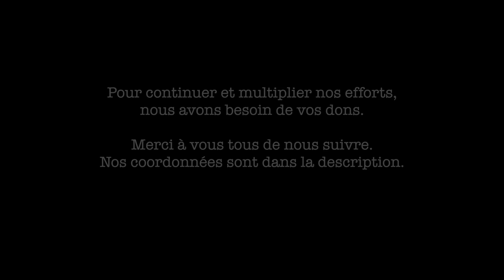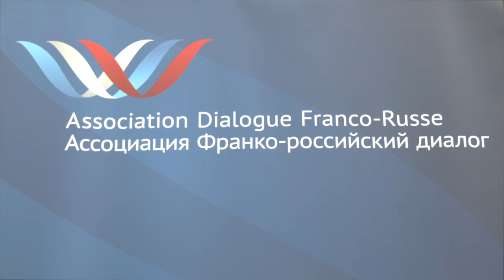Guerre en Ukraine vue par 2 généraux (2S) M. Henri Pinard-Legry et M.Alexandre Lalanne-Berdouticq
0:00:29 Présentation par Henri Pinard-Legry
0:01:45 Intérêts de la France
0:01:45 Intérêts nationaux des empires
0:02:49 Intérêts communs France-Russie
0:04:19 Normandie Niemen et front de l'Est
0:04:47 Traité du 7 février 1992
0:06:35 Convergences russo-françaises
0:07:50 ''La France a l'intérêt que le monde soit multipolaire''
0:08:50 Kourou
0:09:40 Problématique des russes en Afrique
0:10:36 Matières premières
0:10:46 Leadership américain
0:11:25 Suprématie américaine versus l'Europe souveraine
0:12:25 LCI
0:12:56 Traitement anti-russe par LCI
0:14:25 Guerre d'information
0:15:40 Déficit d'explication
0:16:20 Massacre de Boutcha
0:17:40 Nord Stream ( chez Pujadas)
0:19:48 Présentation par Alexandre Lalanne-Bertoudicq
0:20:18 La guerre n'a pas commencé en 2022
0:21:30 Crimée a toujours été une province russe
0:21:50 Silence des médias occidentaux
0:23:00 Kosovo bombardé sans mandat de l'ONU
0:23:40 800 avions ont bombardé la Serbie
0:24:40 Jurisprudence ''Kosovo''
0:25:57 Le front ukrainien 1600 km long
0:27:40 3/4 du monde n'est pas d'accord avec l'Occident
0:28:30 Durée du conflit
0:29:50 Le problème de la guerre est la volonté américaine
0:30:40 Les cartes du ''Grand Echiquier'' de Z.Brzezinski
0:33:00 Arme nucléaire tactique
0:33:00 L'esprit du sacrifice
0:35:12 Poutine ne peut pas perdre son ''Alsace-Lorraine''
0:36:35 Frontière religieuses
0:38:55 ''L'objectif américain est de maintenir leur leadership mondial'' M.H Pinard-Legry
0:40:47 Plateau du Golan
0:43:38 Fuites du Pentagone
0:46:20 Personne n'a confiance en infos américaines
0:47:57 Infos sur les brigades ukrainiennes par l'Otan
0:48:00 Pertes russes et gains territoriaux
0:49:54 Les russes liés aux chinois
0:50:24 Prôner le partenariat russe et français
0:51:28 Dernière chance de négociations en janvier 2022
0:53:30 Guerre éclair n'est pas possible en Ukraine
0:54:48 Kherson
0:55:35 Bombardement du Donbass avant le début de la guerre en Ukraine
0:56:54 Forces spéciales anglo-saxonnes et polonaises en Ukraine
0:58:14 Nombre d'obus
0:59:59 Gaz en Ukraine
1:00:15 Russes respectent les contrats
1:01:22 4 groupes américains détiennent les terres ''tchernoziom''
1:02:00 L'aspect nucléaire
1:03:04 Industrie de guerre américaine
1:03:48 Missiles hypersoniques opérationnelles russes
1:05:57 Le militaire obéit toujours au gouvernement
1:06:58 Macron fidèle à la programmation militaire
1:10:45 L'Ukraine n'est pas un intérêt vital pour la France
1:11:40 PIB défense
1:13:17 Nouveaux défis
1:14:30 Planification dans l'armée
1:16:10 Industrie aéronautique française
1:19:20 Grande tradition diplomatique
1:21:34 Rôle des élections américaines pour le conflit en Ukraine